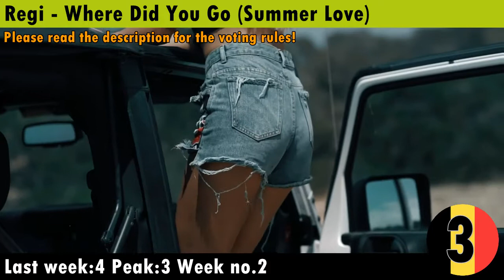Benelux Charts: Top 10 Pop Songs from The Netherlands, Belgium and Luxembourg [Octobre 2017]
Hi there!
Enjoy the new music of this week! ♫
VOTING RULES

From now on you are able to decide which songs will stay or leave this chart! All you have to do is vote. You can vote for your most favorite and least favorite song by commenting. The song that's voted most time as favorite will certainly remain in the next Benelux Charts. The song that has the most votes as least favorite will definitely leave the Benelux Charts.
Your comment can look like this for example:
Favorite song: artist + title song
Least favorite song: artist + title song

This is the top 10 of this month.

Every new follower gets a follow back!

Friendly greetings,

Bingocharts